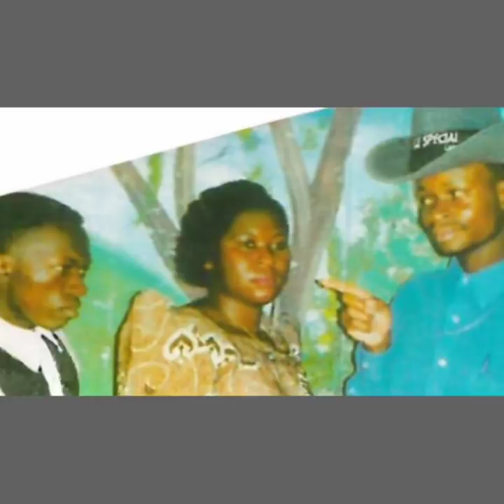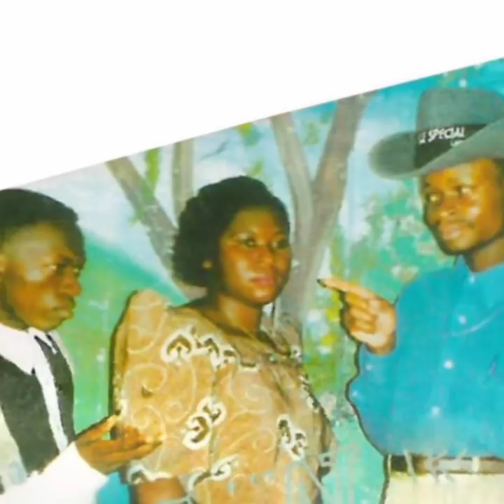Omugenzi PAULO KAFEERO 'ayogedde', ayise mu SEKANDI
Kyaddaki tufunye obubaka okuva ew'omugenzi Paulo KAFEERO